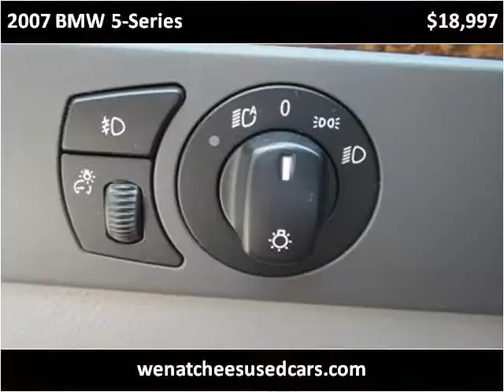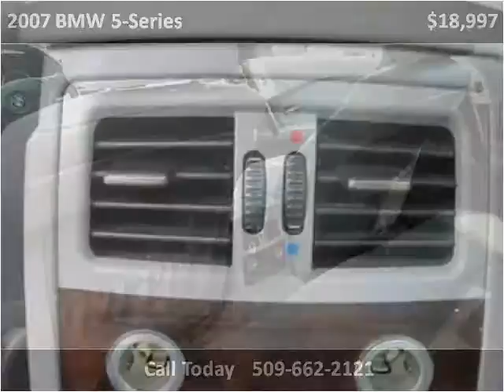2007 BMW 5-Series Used Cars Wenatchee WA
This 2007 BMW 5-Series is available from Global Elite Motors .